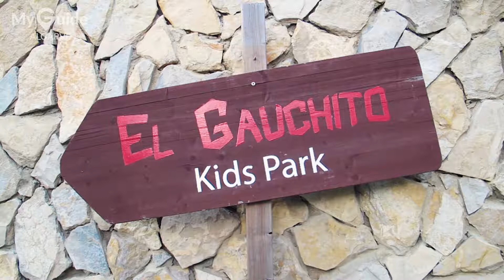Kids Zone at Parrilla Natural Restaurant, Algarve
Parrilla Natural Steakhouse restaurant isn't just a favourite with the adults - kids love it too! Thanks to the specially designated dining area for families, next to the  playground,  every age group loves to dine at Parrilla. There are slides and rides as well as an open air cinema, a home-made ice cream and popcorn stand, face-painting and games. Fully supervised by trained nannies, the kids have fun in between courses while the adults enjoy some conversation and wine.